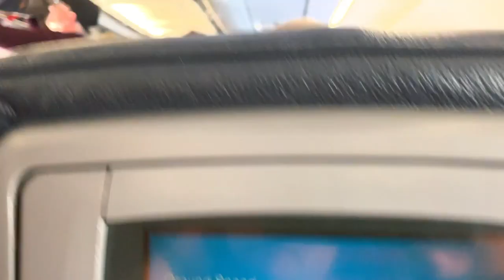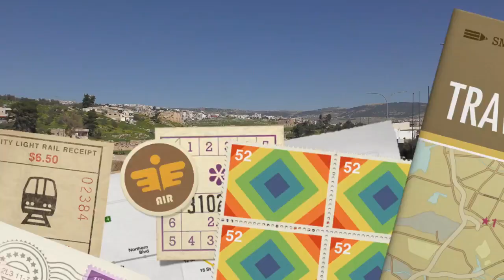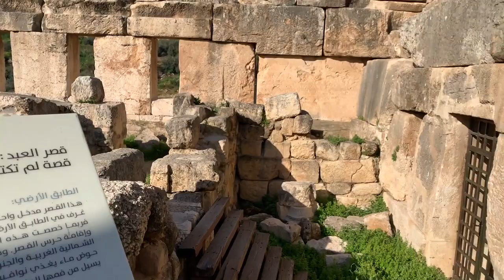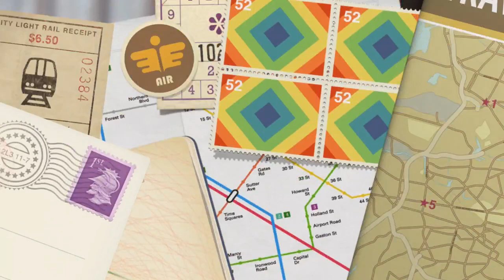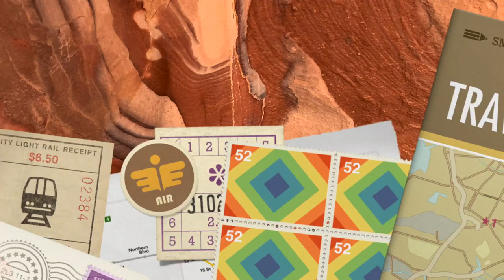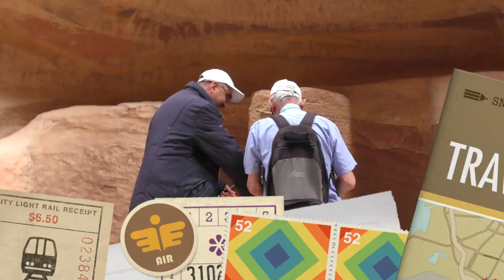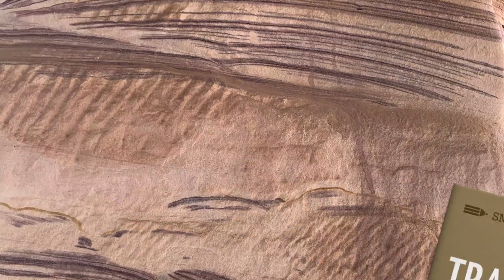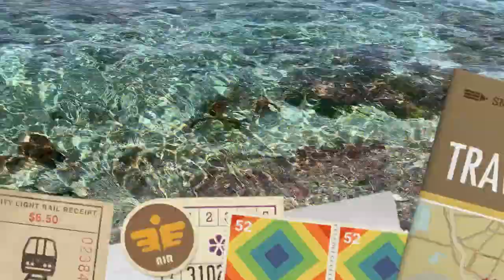Giordania 2019 film completo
Parrocchia di Caprino Veronese